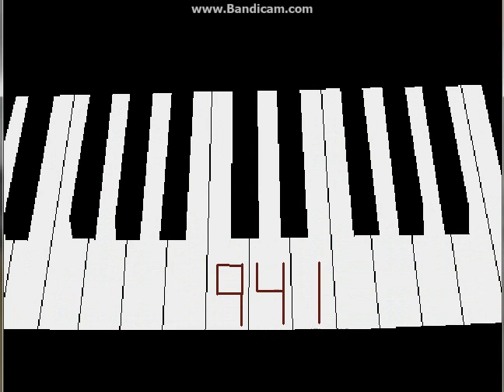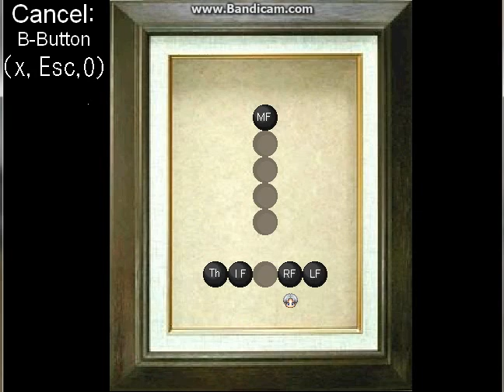AO ONI Part 5